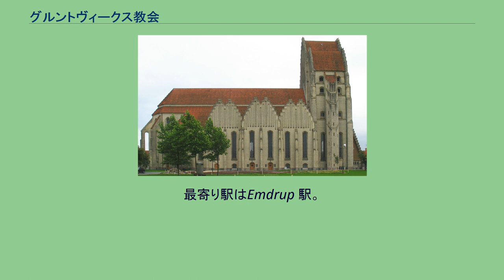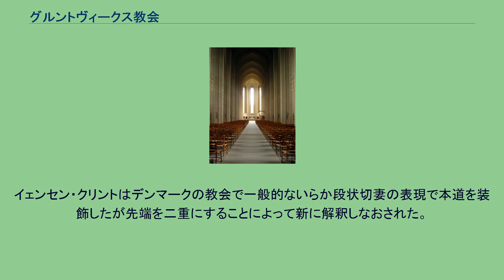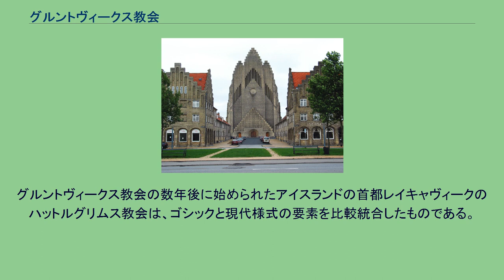グルントヴィークス教会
グルントヴィークス教会・西正面 本堂・北側 聖歌隊に向かって見た本堂 グルントヴィークス教会（デンマーク語： Grundtvigs Kirke）は、デンマークの首都コペンハーゲン・ビシュペビャー地区の教会。
最寄り駅はEmdrup 駅。
表現主義の様式で設計された教会のなかでは、実際に建てられたまれな例。
珍しい外観のため街で最も知られている教会の一つでもある。
デンマークの哲学者ニコライ・フレデリク・セヴェリン・グルントヴィにちなんで名づけられた。
教会建設の設計者は建築設計競技により決定されることになり、1913年、イェンセン・クリントが勝利し設計者に決まった。
この新しい教会の基礎は1921年9月8日の第一次世界大戦後にようやく敷かれた。
1921年から1926年まで主に建設が行われたが、更に内装とその近辺の工事は1940年まで続けられ、それはイェンセン・クリントの息子コーア・クリントによってようやく完成した。
グルントヴィークス教会のためのイェンセン・クリントの設計はさまざまな建築様式を統合して行われている。
この建設計画に備えて、建築家は多くのデンマークの教会を研究した。
それらの伝統的な建築様式、材料、装飾はイェンセン・クリントのデザインを奮い立たせた。
イェンセン・クリントはゴシック建築の古典派垂直材に煉瓦表現主義の現代幾何学様式を組み合わせた。
ビスペビャーグ墓地を通り抜けて通じる長い並木道の先に教会は建てられ対照的に置かれた隣接する建物はバロック建築に似た中軸線の景色を創り上げた。
教会の最も際立った特徴は、西構かオルガンの外観を連想させる西正面である。
その外観には高さ49m（160フィート）の鐘楼も含めている。
イェンセン・クリントはデンマークの教会で一般的ないらか段状切妻の表現で本道を装飾したが先端を二重にすることによって新に解釈しなおされた。
本道は優雅な様相を漂う設計がされた。
三重の側廊を持つ教会堂は、全長76m（259フィート）、幅35m（115フィート）、本堂の高さは22m（72フィート）。
内装はゴシック建築によって改良され集まった1800人の人々にふさわしいものである。
典型的なデンマークの建材である600万個の黄色い煉瓦が使用された。
同時期に、教区の集会所とアパートから成る多くの建物が教会の隣に建てられ、景色の迫力を高めている。
教会は奉仕の時だけでなく、一年を通して訪問客に開放している。
素晴らしいマークッセンオルガンはコンサートに定期的に使用されている。
グルントヴィークス教会の数年後に始められたアイスランドの首都レイキャヴィークのハットルグリムス教会は、ゴシックと現代様式の要素を比較統合したものである。